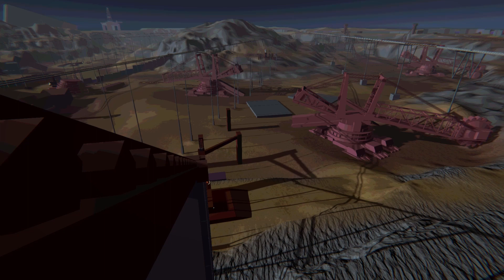A Day of Maintenance: "Robotic Ruins"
Made by Rowan Austin, Day of Maintenance's OST takes it's cues from Blues, Electronica, moody Indie, and brings it all together into one package to drive to.